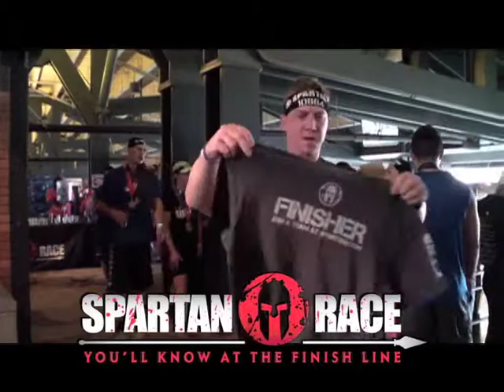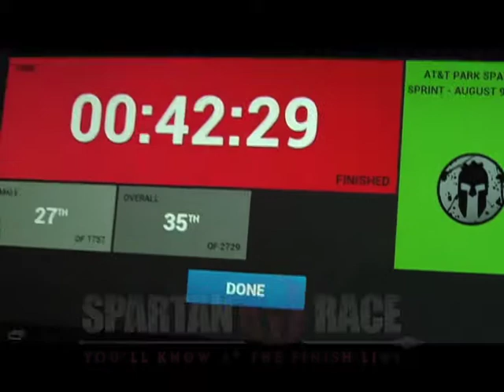The Rebook Spartan Race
Este es un evento de deporte extremo a nivel mundial. en esta ocasion, El ATT Park en San Francisco fue el escenario para estos atletas.